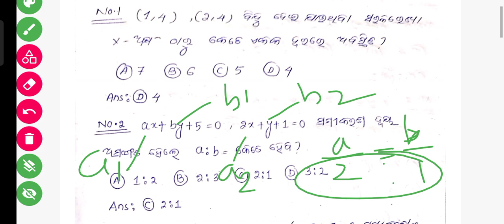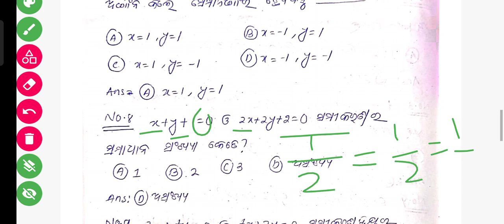Class 10 sa 1 math question answer 2022 // 10th class sa1 question paper 2022-23 // sa1 exam 10th